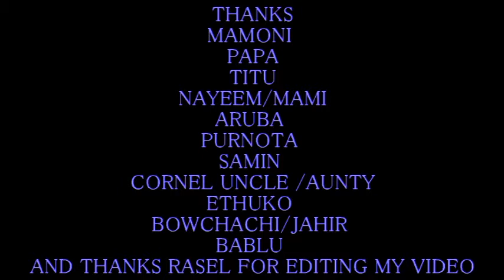LET IT GO TAYEBA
TAYEBA